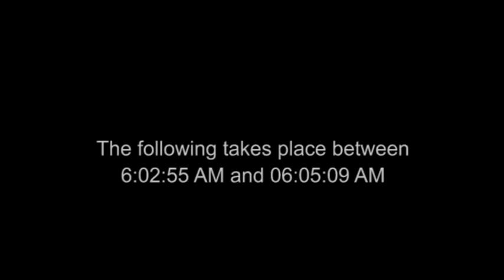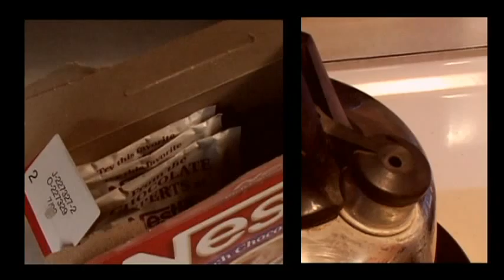Hot Chocolate: 24 Style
An exercise in creating tension where there is none! In the style of the Fox show 24.